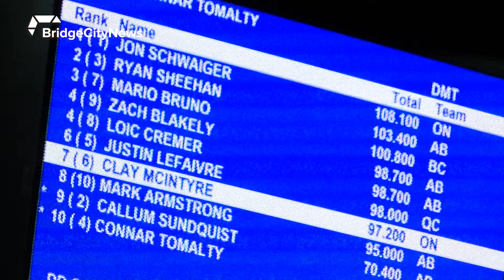Rosie MacLennan Returns from Injury - July 7, 018 - Josee Foster